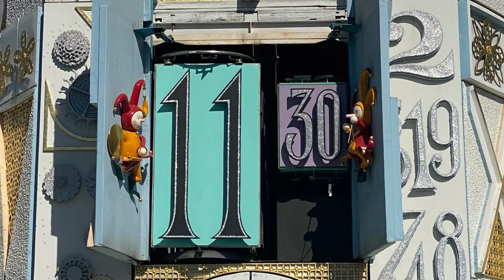06. It's a Small World - Bell Gong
It's a Small World" is a classic Disney boat ride that celebrates global unity and diversity. Guests embark on a gentle journey through vibrant, whimsical scenes representing different cultures and regions from around the world. Each scene features animatronic children dressed in traditional attire, singing the iconic song 'It's a Small World' in various languages. The cheerful atmosphere, colorful decorations, and catchy tune convey a timeless message of peace, joy, and togetherness, reminding everyone that despite our differences, we are all connected.

CREDIT
Music and audio for It's a Small World were originally composed by the legendary Disney songwriting team, Richard M. Sherman and Robert B. Sherman. Additional music tracks and audio elements were created for this experience, enriching the ride's atmosphere without any commercial gain or budget profits. All musical contributions are intended to enhance the storytelling and celebrate the spirit of global unity conveyed by the attraction.